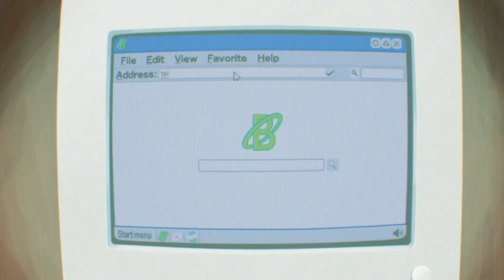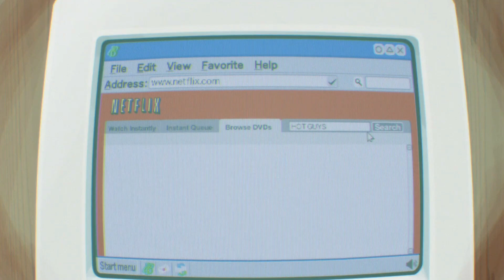Scott en busca de Ramona | Scott Pilgrim: Takes Off | Fandub Latino | Cris Dubs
𝙃𝙚𝙡𝙡𝙤 (●’◡’●)ﾉ

Nuevo fandub de Scott Pilgrim!. En este caso una parte del primer capítulo que quise hacer fandub, gracias a mis amigos que colaboraron en el fandub para hacerlo posible, quedó muy genial y espero les guste y apoyen tambien a los fandubers que me ayudaron. Nos vemos en el próximo video, éxitos!!.

✯ 𝖵𝗈𝖼𝖾𝗌 ✯

Scott Pilgrim: Cris (yo)

𖦹 𝖢𝗈𝗉𝗒𝗋𝗂𝗀𝗁𝗍 𖦹